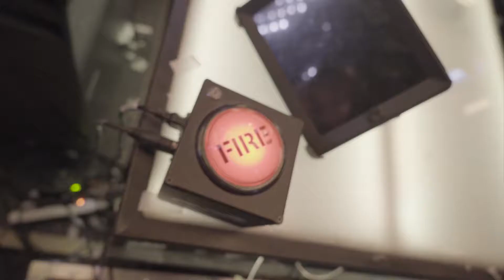Freddy Rule @ Temple Denver Round 2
Freddy Rule @ Temple Denver

Audio Credit:
Tombz & FVCKDIVMONDS - Boss

Audio copyright approval and consent given by Artist.